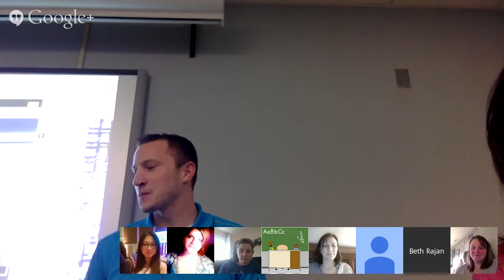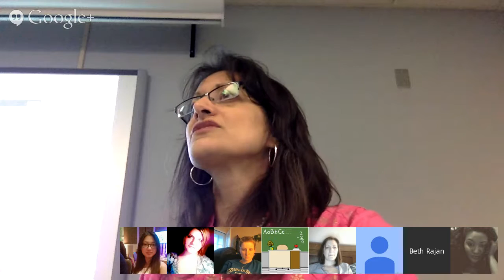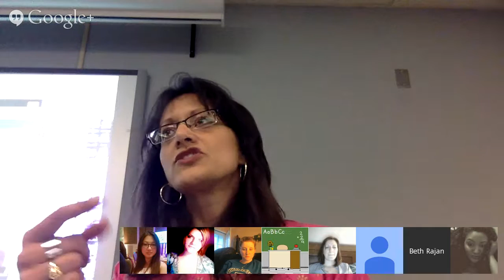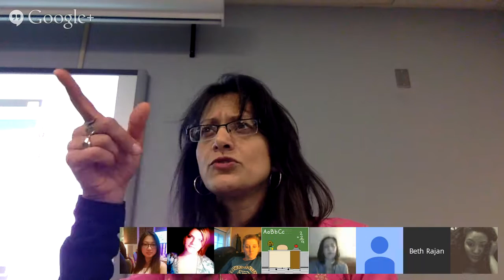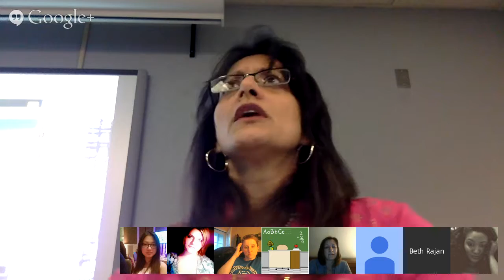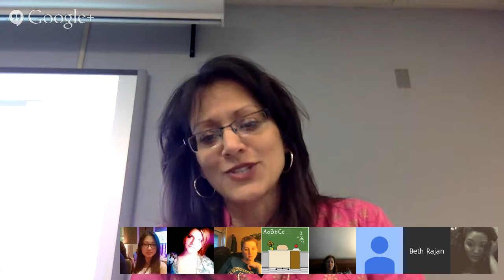DMET 530 - Instruction Design Interview with Ashley Gouger